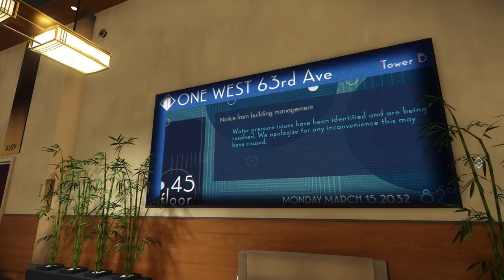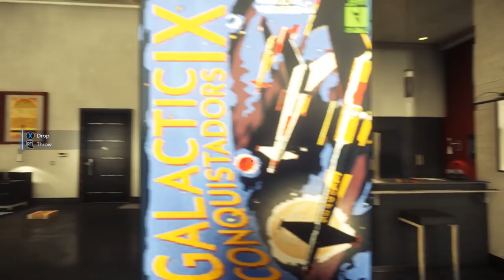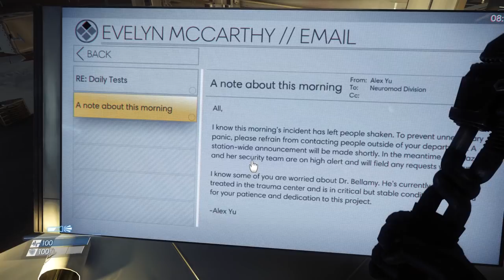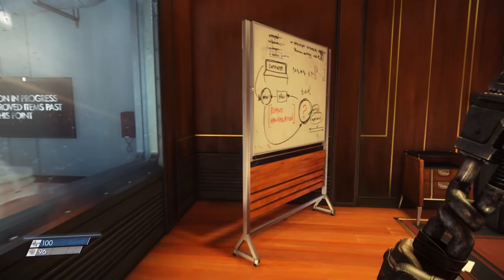PREY - ALIEN PROP HUNT! (EXPLORING TALOS I) Episode 1